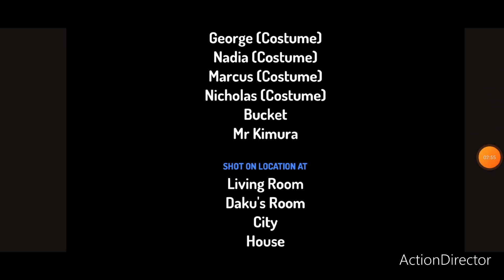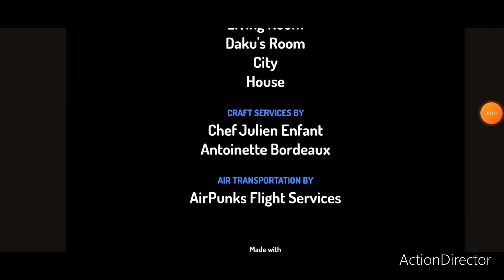Daku Goes Trick or Treating While Grounded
Nineteenth Episode of Daku Gets Grounded Series